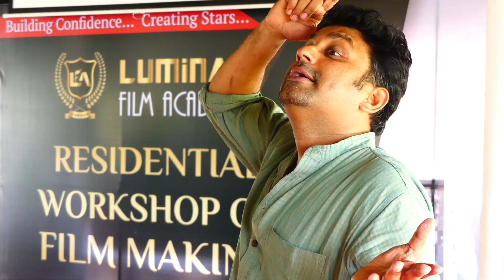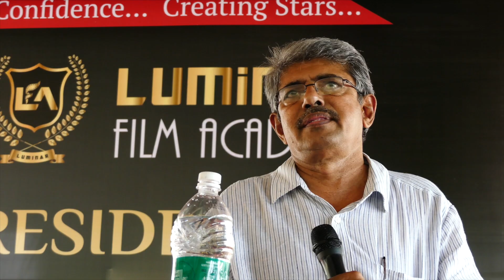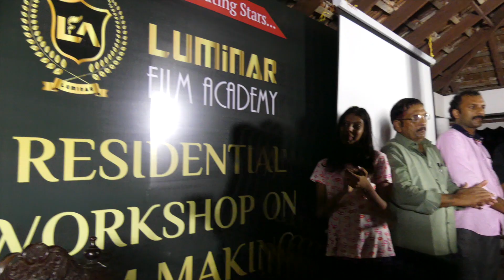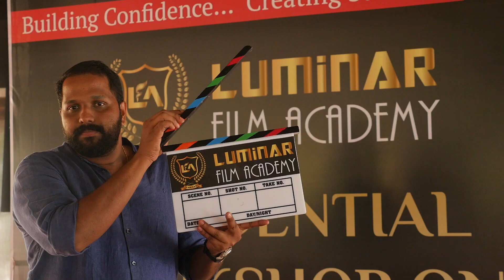Film Acting Course | Residential Workshop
LUMINAR FILM ACADEMY
COCHIN